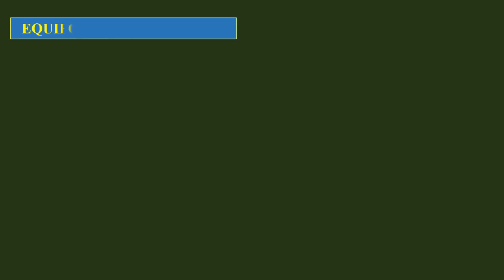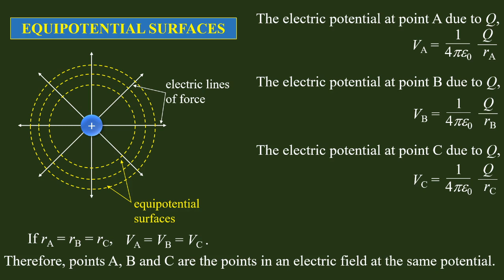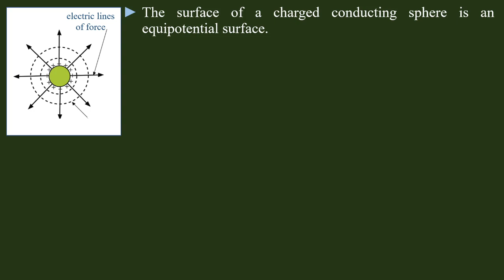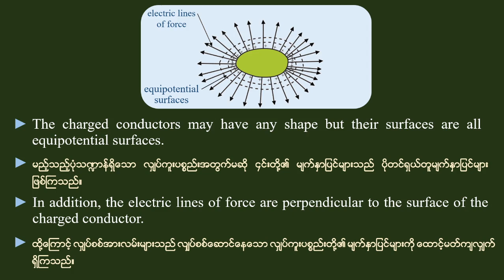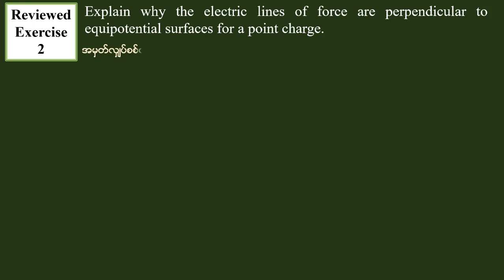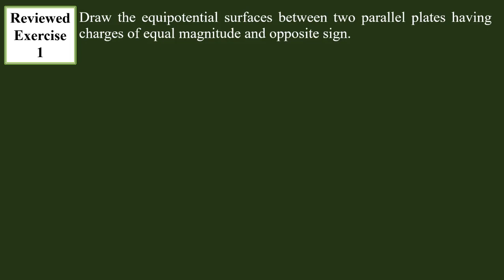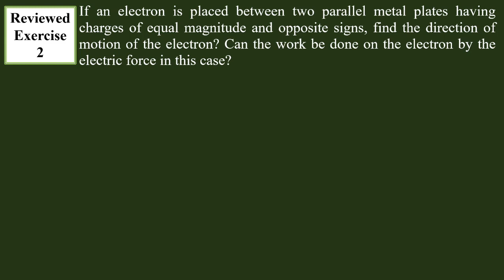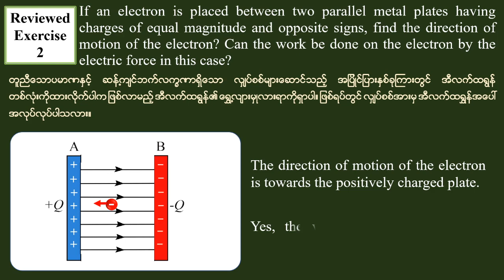Grade 11 Physics Chapter 9 Lesson 10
ဆရာ ဦးမောင်မောင်လွင်၏ Offical YouTube Channel ပါ။

ရူပဗေဒဘာသာရပ်ကိုမေးမြန်းဆွေး‌နွေးလိုပါက Comment Section တွင် မေးမြန်းဆွေး‌နွေးနိုင်ပါတယ်။